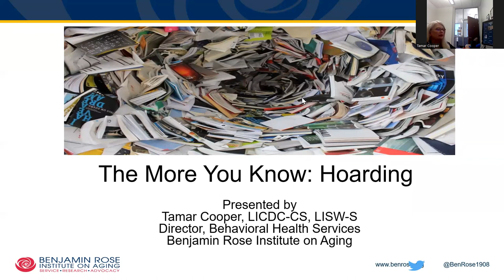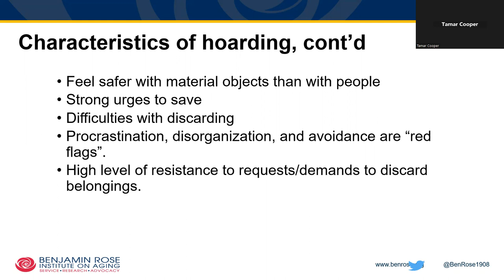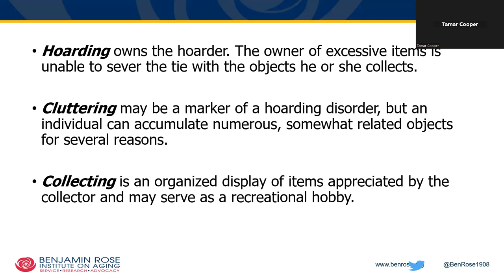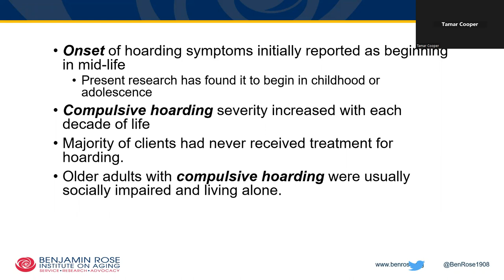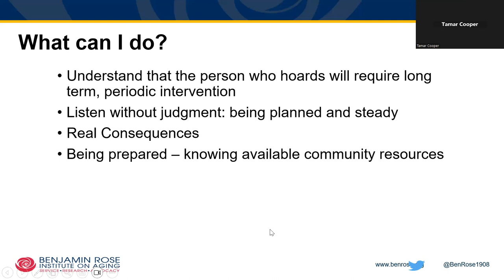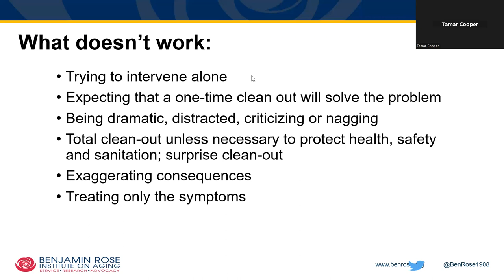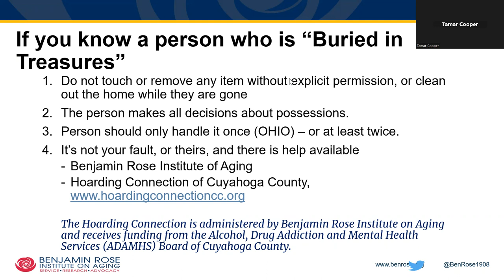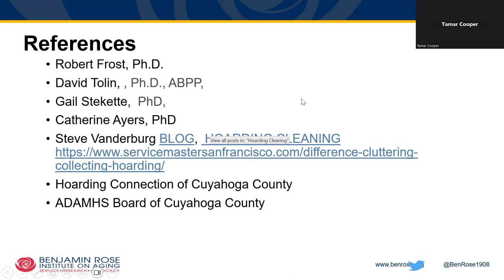Understanding Hoarding Disorder Webinar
Facilitated by Tamar Cooper, LICDC-CS, LISW-S, Director of Behavioral Health Services at the Benjamin Rose Institute on Aging, this presentation will provide an overview of hoarding behaviors with a focus on its intersections with mental health, as well as provide information on clinical treatment and resources for addressing hoarding disorders and hoarded homes.